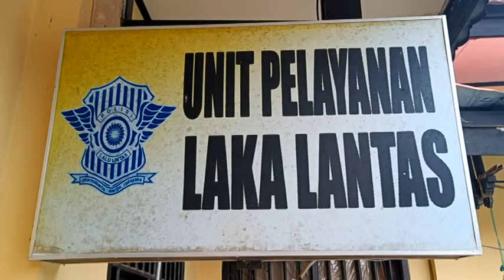Mobilitas Kendaraan Meningkat, Kasus Kecelakaan Naik 10 Persen